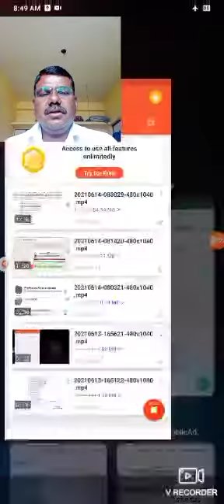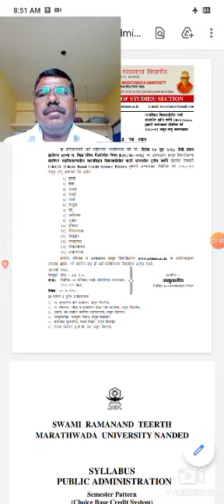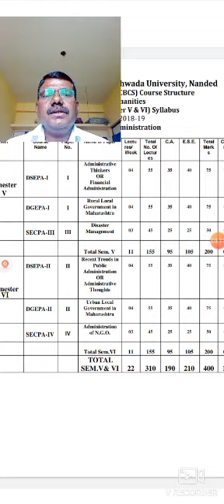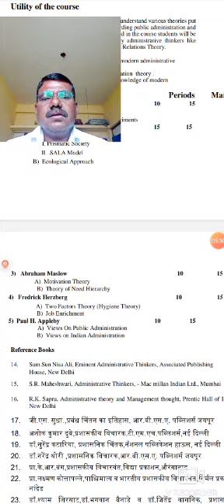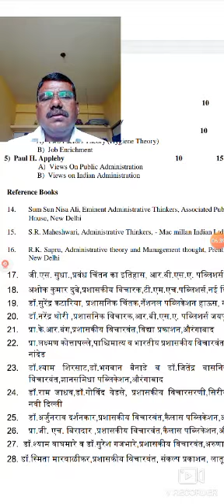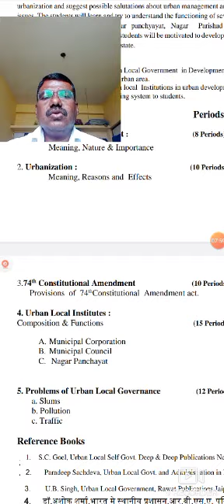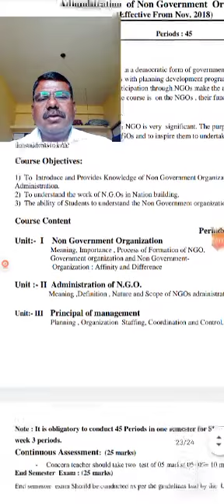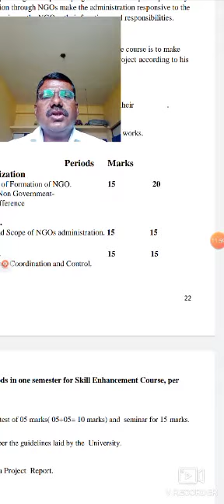Dr. S. P. MUNDHE BATY PUBLIC ADMINISTRATION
*•⊰❉⊱• 𝚂𝚊𝚗𝚓𝚎𝚎𝚟𝚊𝚗𝚎𝚎 𝙼𝚊𝚑𝚊𝚟𝚒𝚍𝚢𝚊𝚕𝚊𝚢𝚊 𝙲𝚑𝚊𝚙𝚘𝚕𝚒 •⊰❉⊱•*
*𝐂𝐥𝐚𝐬𝐬 :* B. A. T. Y.
 *𝐒𝐮𝐛𝐣𝐞𝐜𝐭 :* public Administration
 *𝐒𝐞𝐦 :* VI
📖 *अभ्यासक्रमाची ओळख* 📖
 _Date : 17/06/2021_

*संजीवनी महाविद्यालय, चापोली (ता. चाकूर जि. लातूर)*